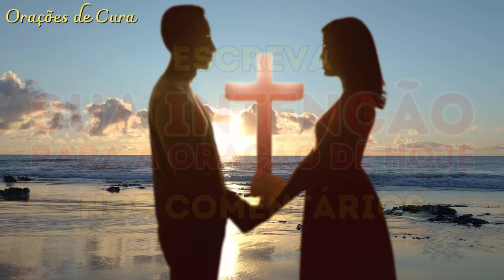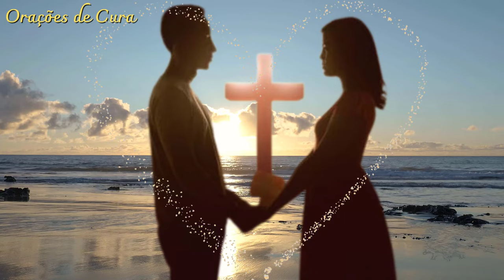ORAÇÃO DO DIA - ORAÇÃO AOS NAMORADOS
Tema de hoje: Oração aos Namorados. Fortaleça seu relacionamento com esta bela oração cristã.